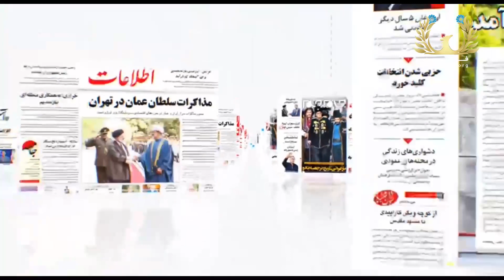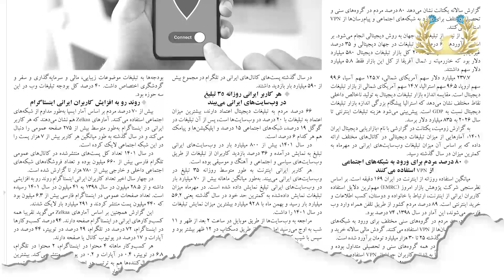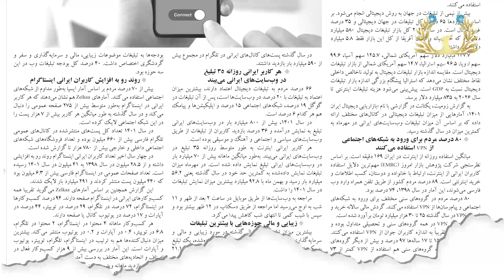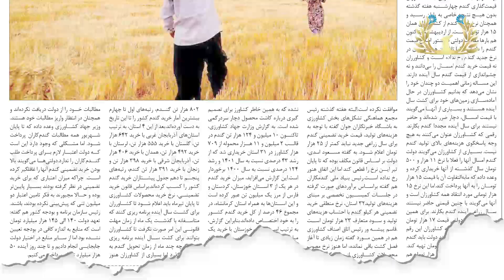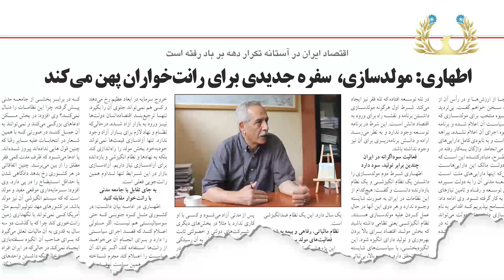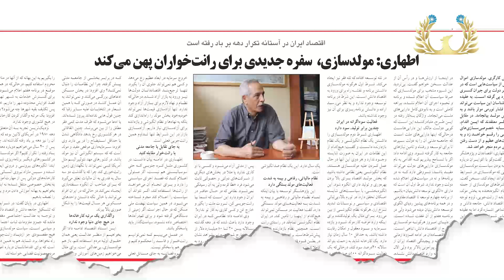نگاهی به روزنامه‌های صبح ایران در ۷ شهریور ۱۴۰۲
کیوسک امروز فرانیوز به موضوعات زیر پرداخته است؛